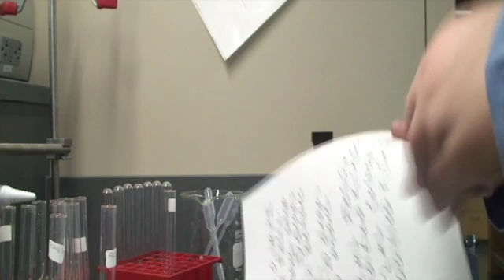Redox Reactions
Eperiment 11 from CHEM 0120 Lab at Pitt.